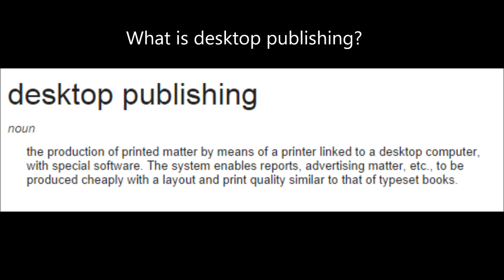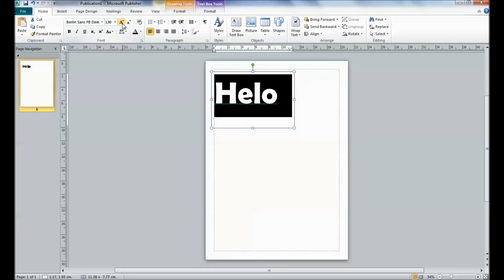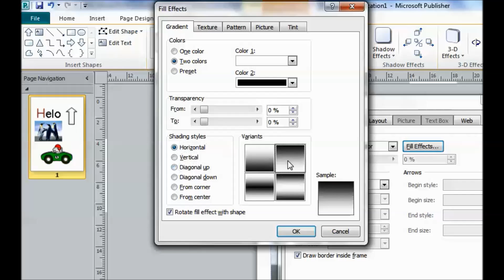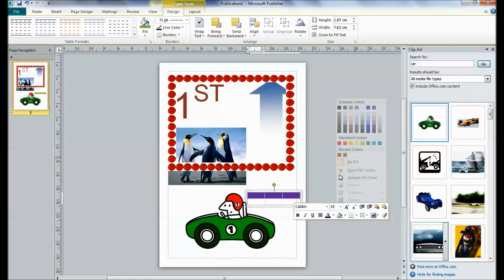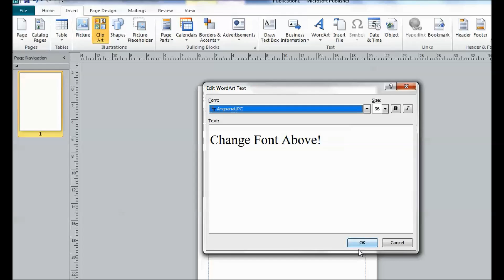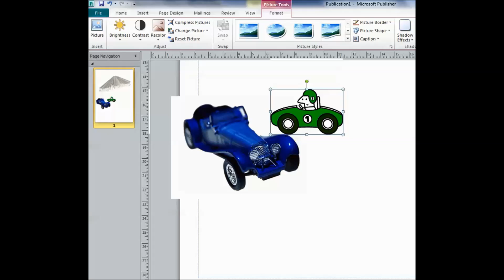Desktop Publishing Basics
Basic Features of DTP Software